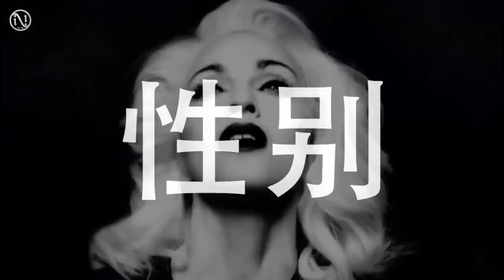Madonna - S.E.X. (Lukesavant Future Funk Rework) [VJ Ni Mi Video Edit]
Madonna Remixers United Official
presents the video single release
of Lukesavant's latest remixes
Official video release date June 19, 2017

S.E.X. (Lukesavant Future Funk Rework)
From the late 2016 release
Madonna Project Remix, The Final Series
with 51 new Madonna remixes available for
(Browse Madonna Project Remix's 5 EP's---Classic, S.E.X., Broken, Redemption & Celebration)

Video production by:
Nurmemägi Designs

This video is available for download along with ALL of the music, art & other videos from Madonna Project Remix, The Final Series here: